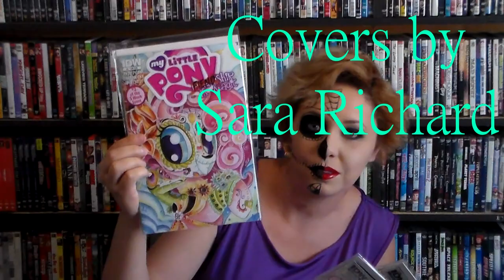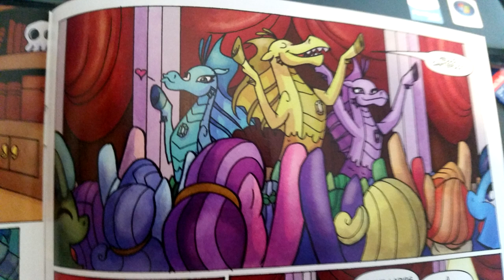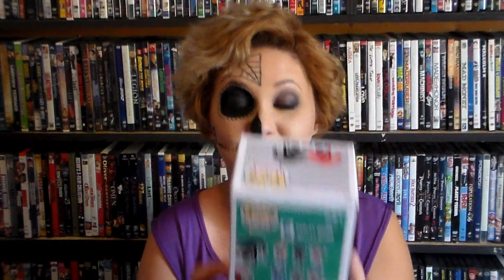My Little Pony: FIENDship Is Magic REVIEW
There is also a "thank you" to my good friends at Robb & Neko's Corner.

I review the miniseries My Little Pony: FIENDship Is Magic
Published by IDW
Written by Jeremy Whitley, Christina Rice, Ted Anderson, Heather Nuhfer, and Katie Cook
Art by Brenda Hickey, Tony Fleecs, Agnes Garbowska, and Andy Price

Sign up for Loot Crate with this link to help me save a couple bucks on my next Loot Crate